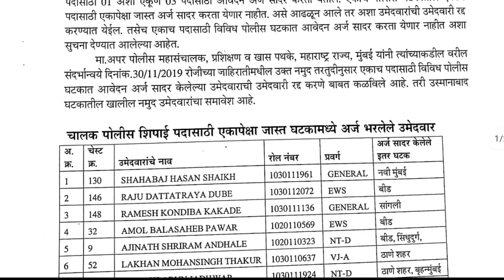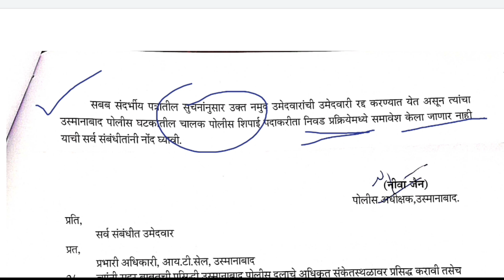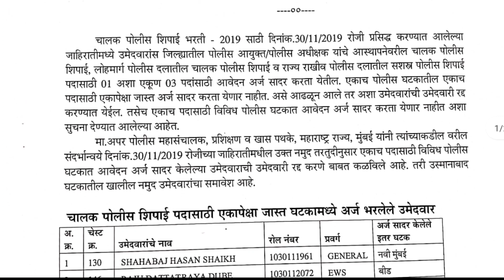1 घटकात 2 अर्ज केल्यामुळे 8 उमेदवारांची उमेदवारी रद्द करण्यात आले | Maharashtra police bharti 2022